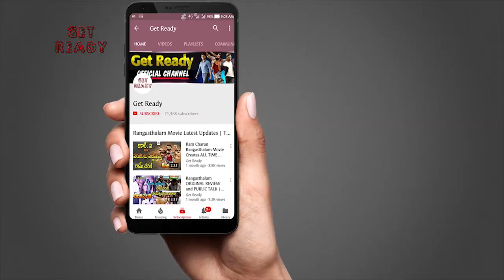రామ్ చరణ్ తో ఛాలెంజ్-2? | Chiranjeevi About Ram Charan's Movie With KS Rama Rao | RC14 | Get Ready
రామ్ చరణ్ తో ఛాలెంజ్-2? Chiranjeevi About Ram Charan's Movie With KS Rama Rao. Here are RC14 Latest Updates in this video on Get Ready.